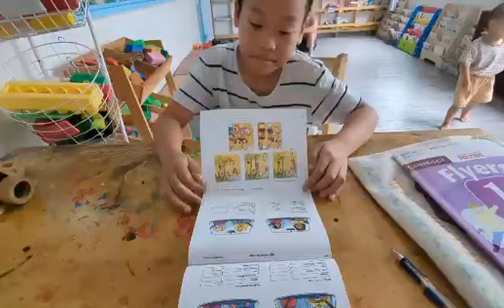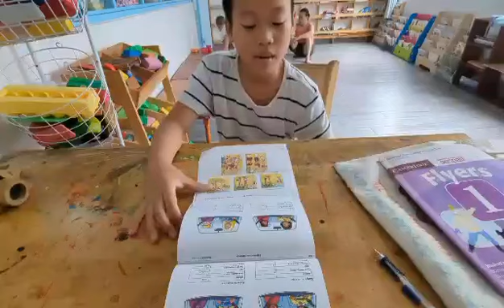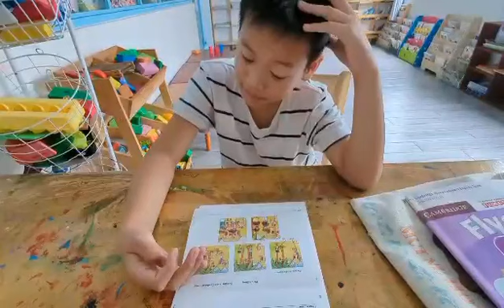Tiếng Anh Giao Tiếp Thiếu Nhi Tại Phan Thiết: Tom talking about Flyers 1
Tom practices talking about Flyers 1 by answering and asking questions with Emma!